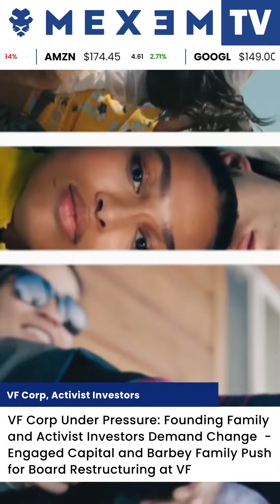VF Corp Under Pressure: Founding Family and Activist Investors Demand Change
👟 VF Corp Faces Activist Pressure: VF Corp, the powerhouse behind brands like North Face, Vans, and Timberland, is in the spotlight as activist investor Engaged Capital, backed by the company's founding family, pushes for board changes and accelerated transformation. Amid declining sales and market value, this move aims to revitalize the iconic brand owner and align its strategy with evolving consumer demands and market conditions.